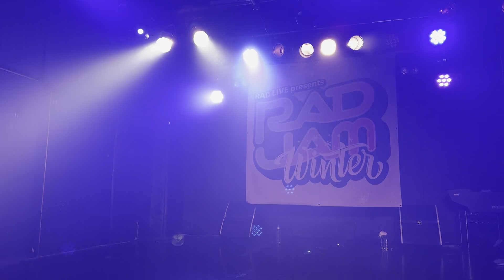mistress2023.12.24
共鳴Syndrome
H-ole
BRAINWASH
CONTINUE
Too noisy! Too noetic!